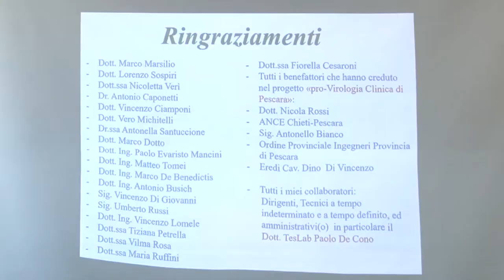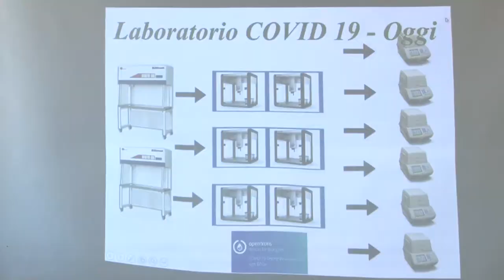Open Trons Workstation pronta ad analizzare 2400 tamponi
E' entrata in funzione a pieno regime la macchina analizza tamponi installata all'interno del laboratorio di microbiologia e virologia dell'Ospedale di Pescara. Il macchinario, Open Trons Workstation, è il perno del sistema diagnostico regionale per quanto riguarda Covid 19 e non solo